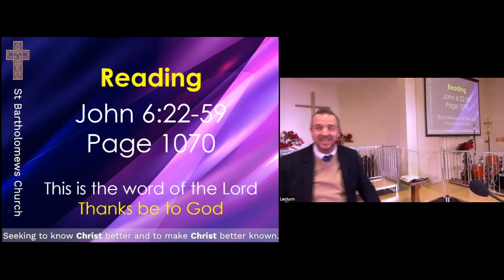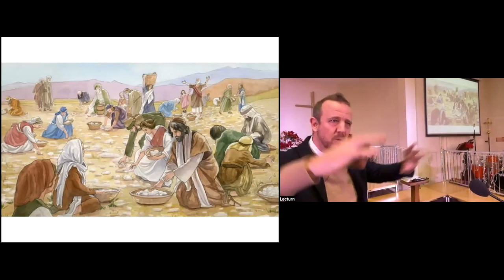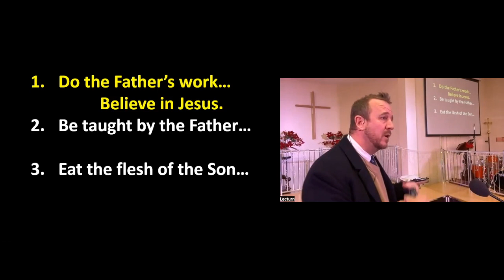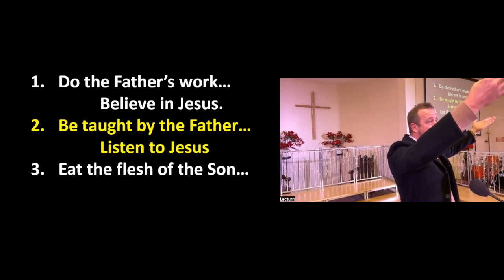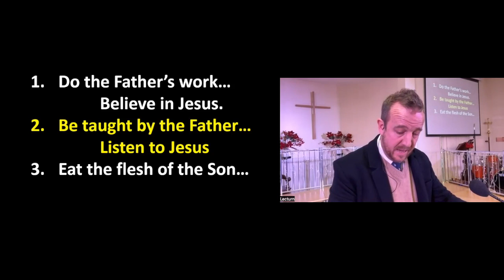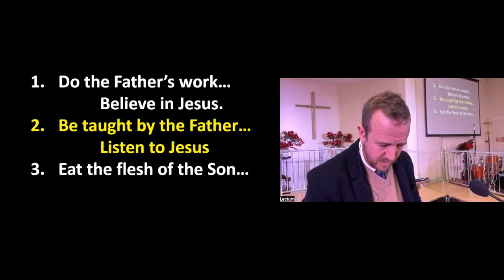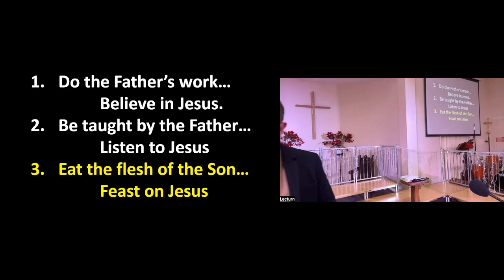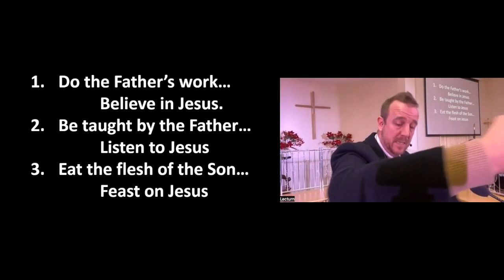Sunday sermon 10th Dec 23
James Lapping
John 6 22-59
Bread of Heaven